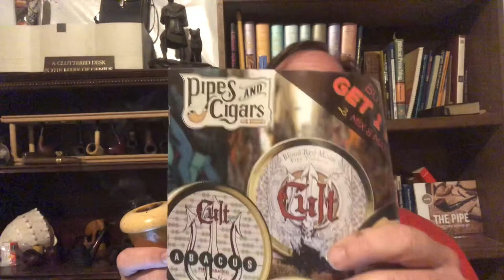Pipesmoking - Lifestyle Or Hobby?